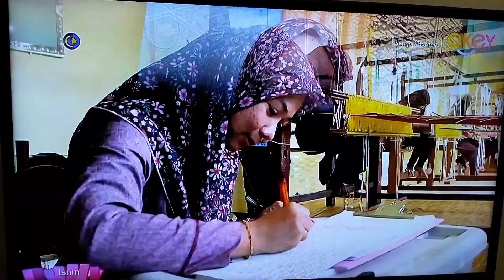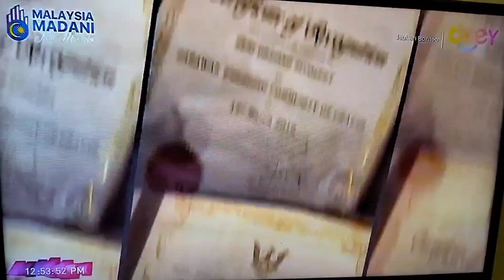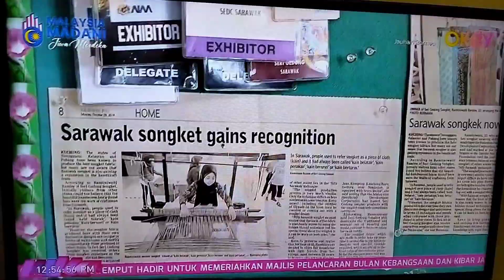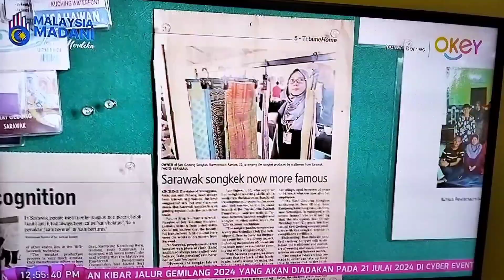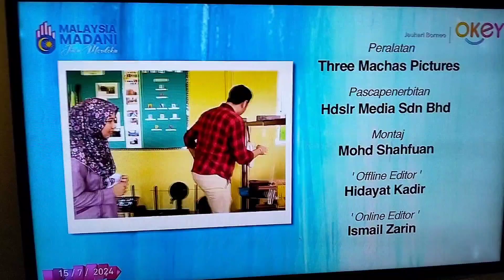Jauhari Borneo - Episode 14